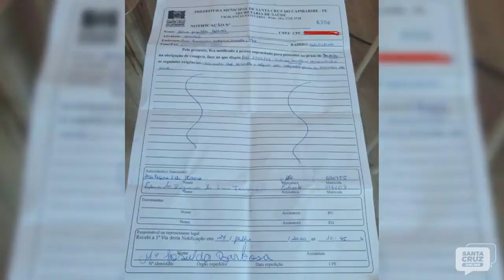Após polêmica de criadora de animais, vizinhos contam sua versão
Prefeitura foi procurada, mas não deu retorno

O repórter Igor Araújo acompanhou o caso e traz os detalhes